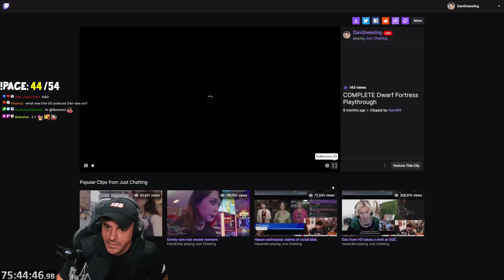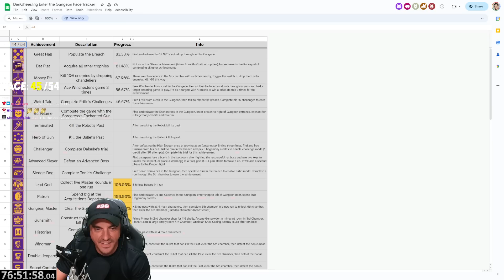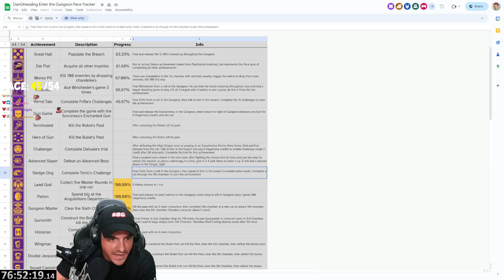We have to get pace today...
This VOD aired live on Twitch on August 9th, 2022. Want to watch it live?